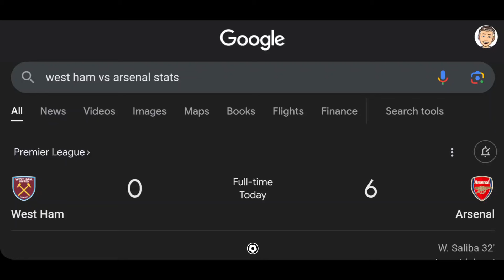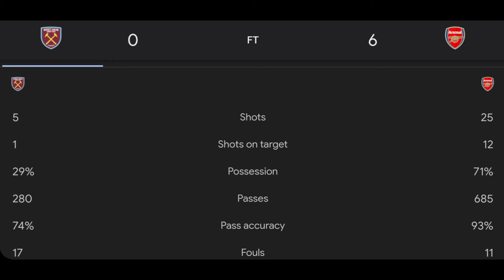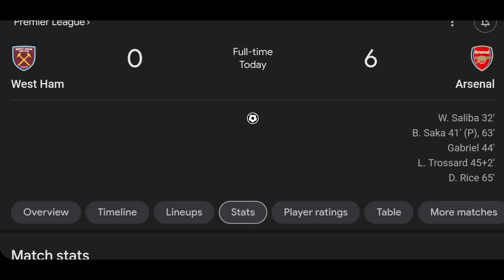DISASTER West Ham 0-6 Arsenal Match Reaction